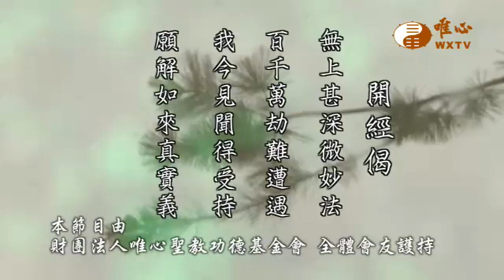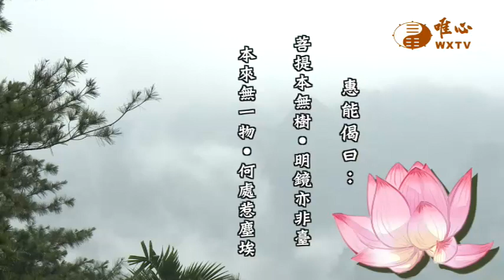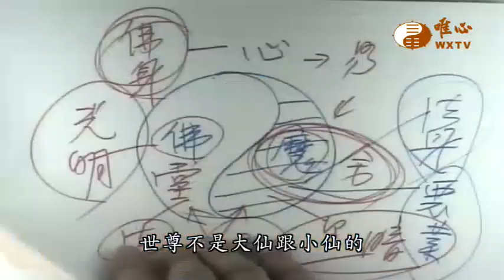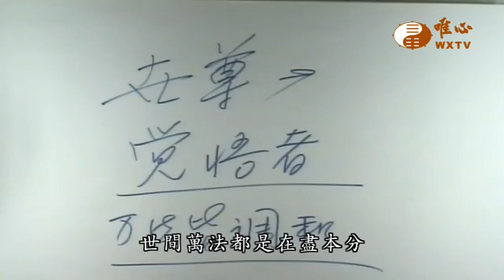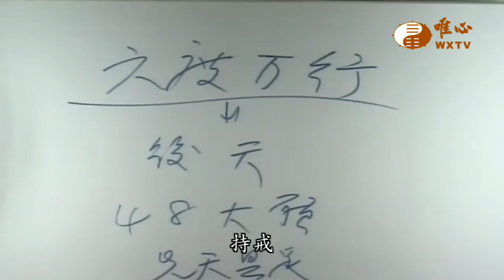【六祖大師法寶壇經394】｜ WXTV唯心電視台